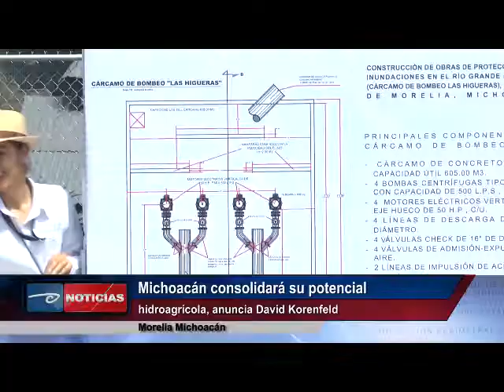Morelia.-Michoacán pronto consolidará su potencial hídrico, Plan Michoacán ya contribuye.